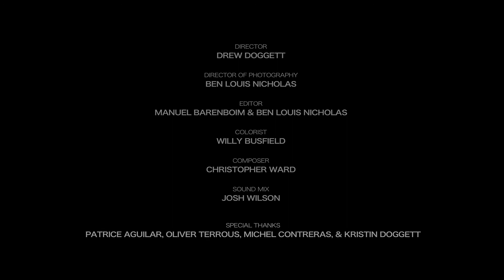Band of Rebels White Horses of Camargue